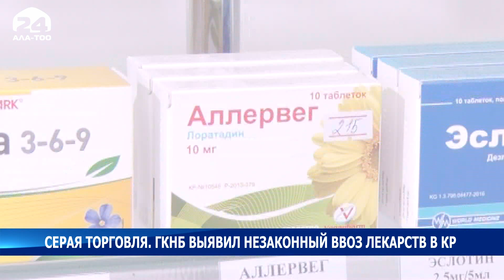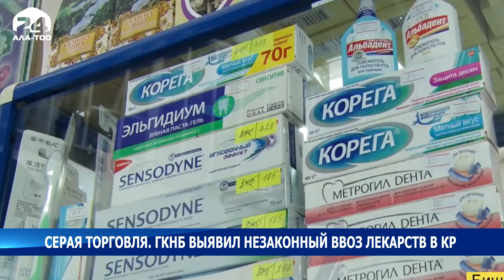Серая торговля. ГКНБ выявил незаконный ввоз лекарств в КР